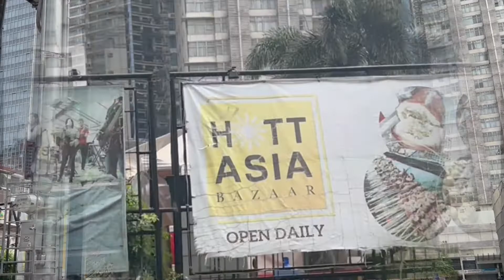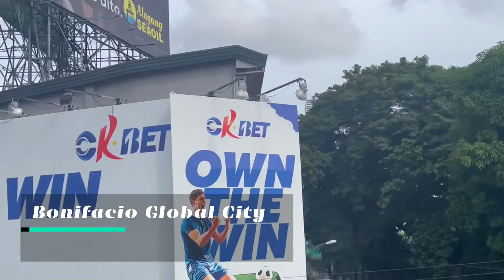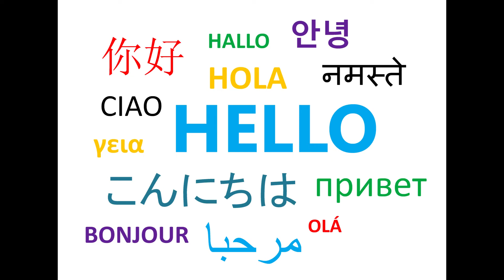A day of my Life 🇵🇭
join me in this trip from morning until night.its a beautiful country and rain or shine you like metro manila.